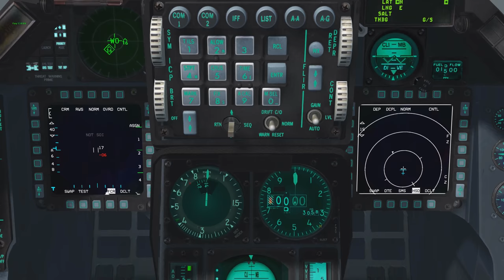Falcon BMS 4.33 U3 - Sweep on KTO - 5 kills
Because I forgot to press nws then pressed it, then panicked.
So I went full Fast and the furious at the end there...
Otherwise great fun!